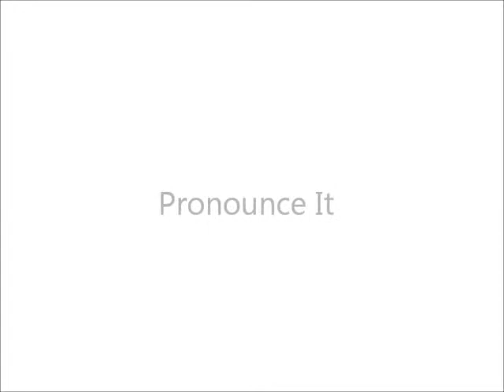How to Pronounce Comfortable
How to say the word comfortable.